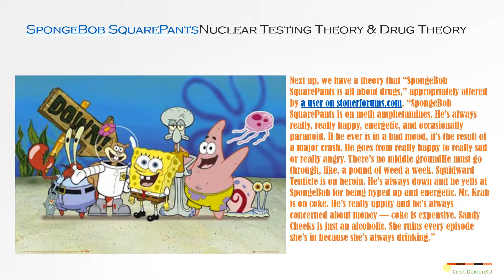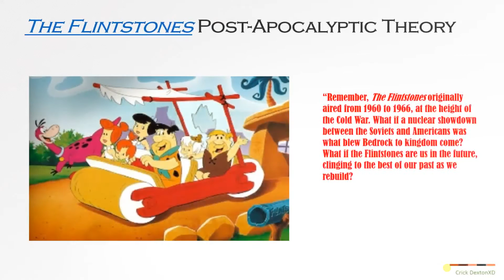10 Famous Cartoon Characters Based On Real Life People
10 Famous Cartoon Characters Based On Real Life People